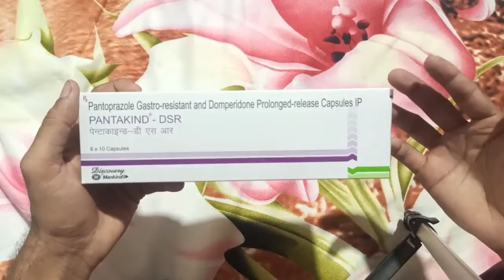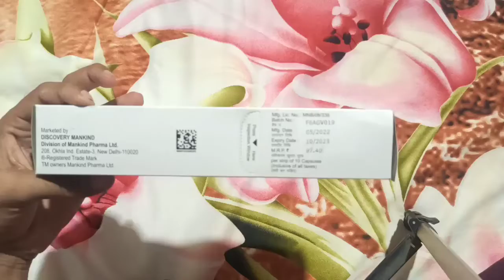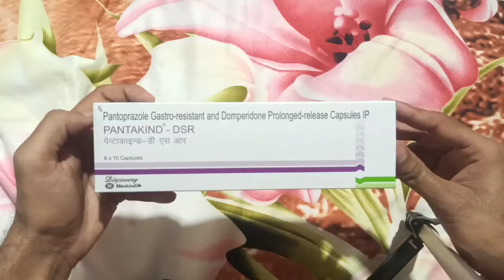𝐏𝐚𝐧𝐭𝐚𝐤𝐢𝐧𝐝 𝐃𝐒𝐑 𝐂𝐚𝐩𝐬𝐮𝐥𝐞 || 𝐏𝐚𝐧𝐭𝐨𝐩𝐫𝐚𝐳𝐨𝐥𝐞 𝐠𝐚𝐬𝐭𝐫𝐨 𝐫𝐞𝐚𝐢𝐬𝐭𝐚𝐧𝐭 𝐚𝐧𝐝 𝐃𝐨𝐦𝐩𝐞𝐫𝐢𝐝𝐨𝐧𝐞 𝐏𝐫𝐨𝐥𝐨𝐧𝐠𝐞𝐝 𝐫𝐞𝐥𝐞𝐚𝐬𝐞 𝐜𝐚𝐩𝐬𝐮𝐥𝐞 𝐢𝐩